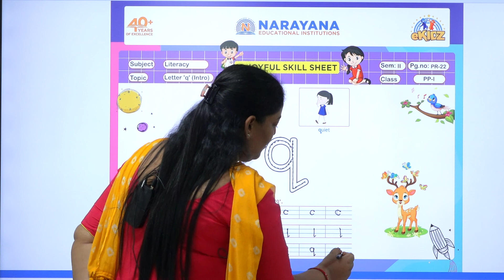CBSE PP I LITERACY LETTER 'q' INTRO SEM II PR 22